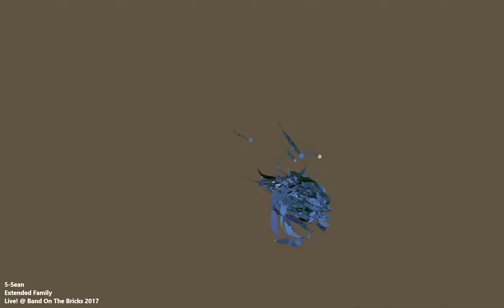5 Sean Extended Family Band On The Bricks 2017